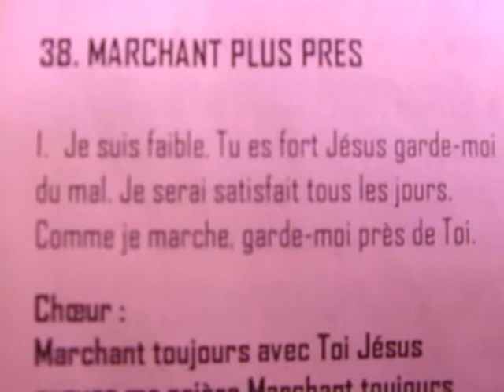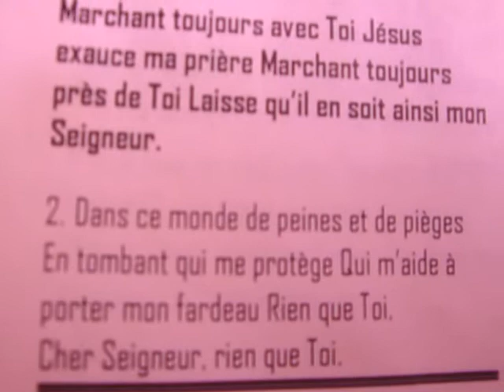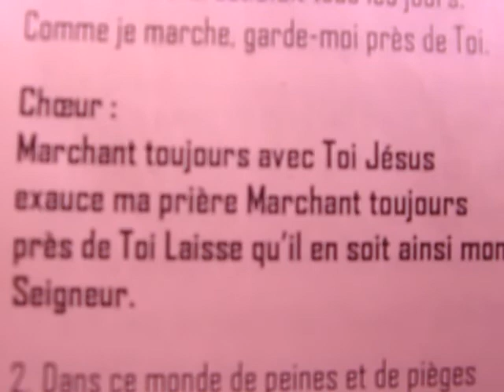MARCHANT PLUS PRES (2nd VERSION)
MARCHANT PLUS PRES (ASSEMBLEE DE KACYIRU/KIGALI)

1. Je suis faible, Tu es fort Jésus garde-moi
du mal. Je serai satisfait tous les jours.
Comme je marche, gardes-moi près de Toi.

Chœur :
Marchant toujours avec Toi Jésus
exauce ma prière Marchant toujours
près de Toi Laisse qu’il en soit ainsi mon
Seigneur.

2. Dans ce monde plein de pièges En
tombant qui me protège Qui m’aide à porter
mon fardeau Rien que Toi, Cher Seigneur,
rien que Toi.

3. Quand ma faible vie expire Et mon temps
ne sera plus Guide-moi en sécurité Vers les
rivages de ton Royaume.